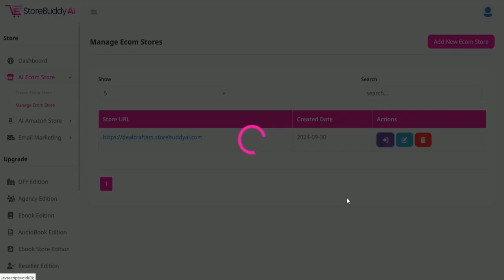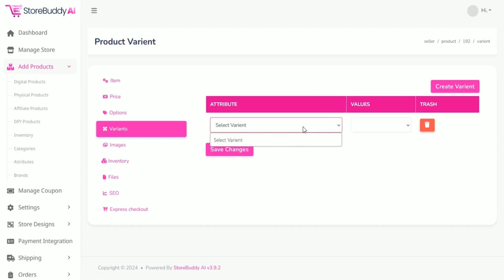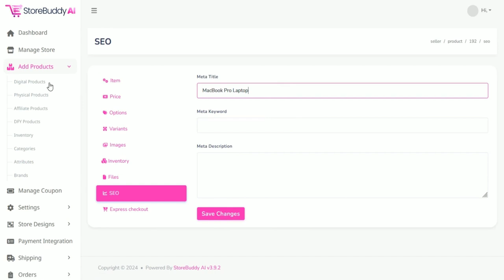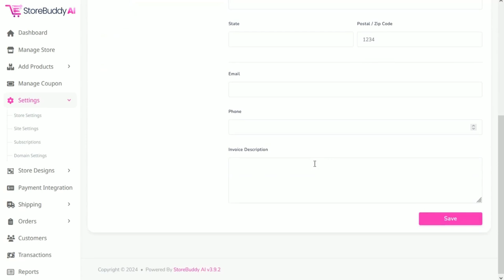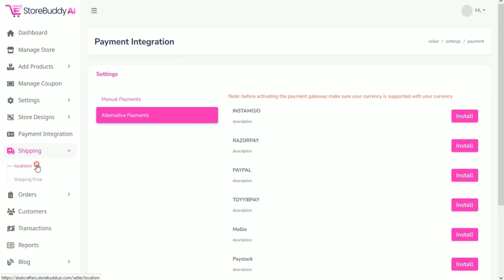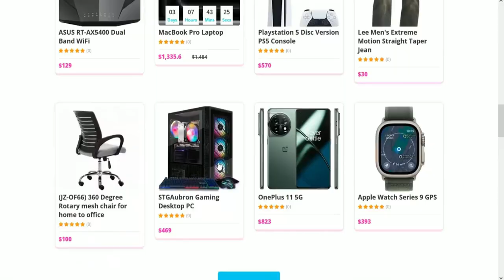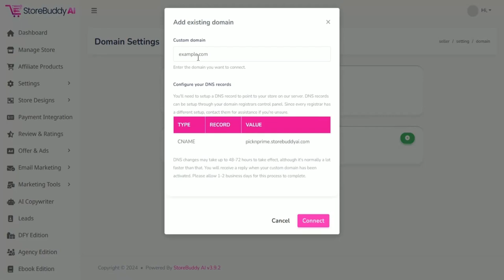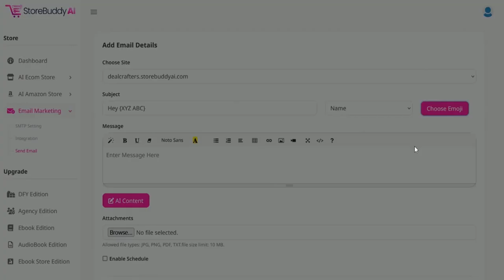StoreBuddy AI Review - Create Profitable eCom Stores (By Kundan Choudhary)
StoreBuddy AI Review - Create Profitable eCom Stores

Imagine a solution streamlining the entire process, enabling you to launch a stunning e-commerce store quickly, effortlessly, and affordably. What if you could handle everything— from physical goods to digital downloads—on one intuitive platform?

Enter StoreBuddy AI, the game-changing app that lets you set up profitable online stores in just 60 seconds, without any coding skills!

If you’re ready to break through the barriers of starting an online business and turn your ideas into profit, it’s time to explore this innovative app. Say goodbye to the hassle and hello to your entrepreneurial journey!

StoreBuddy AI is a revolutionary eCommerce platform powered by artificial intelligence, designed to simplify the creation and management of online stores. Whether a beginner or an experienced user, this platform provides all the tools you need to build fully functional stores stocked with thousands of profitable digital and physical products. What sets StoreBuddy AI apart is its integration with built-in Amazon products and ready-to-sell inventory, allowing you to start selling immediately with minimal effort.